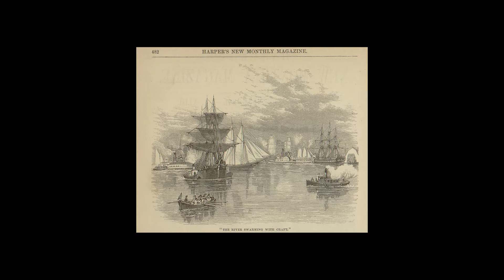Water Transportation: A bridge to Sustainability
A brief history of water transportation and what we have to look forward to in new innovation. Water transit will be a bridge to sustainability in urban planning.

Pexels Visual Creators:
Mark Van den Broeck, Swiss Humanity, Alexander Bobrov, Kelly Lacy, R L, Fauxels, Bhargava Marripati, Linda Tripaldi, Athena, Art Speck, Gustavo Fring, Jeremy Powers, Akshay Srivastava, Pixabay, and more.

Research and Photo References (APA Format):

Beck, D. (2015, November 29). Sellwood steamboats and ferries: Public transportation, over a century ago. Retrieved from The BEE: Pamplin Media Group

Davies, J. B. (2020, April 23). Ship. Retrieved from Encyclopædia Britannica

Holley, P. (2019, September 24). The newest hope to beat the traffic: a ‘flying’ water taxi that glides across town. Retrieved from The Washington Post

Kaushik, M. (2019, October 16). Boats with a Difference: The High Speed Crafts. Retrieved from Marine Insight

Kittner, M. (2018, June 22). Water taxis can be for more than just tourism. Retrieved from Mobility Lab

Network, E. (2014, May 16). Three Cities Explore Water-Based Transport to Improve Urban Mobility. Retrieved from Smart Cities Dive

Protard, M. (2017, September 17). Cutting-edge electric boat undergoes testing on river Seine in Paris. Retrieved from Reuters

Vaucher, J. (2014, April). History of Ships: Prehistoric Craft. Retrieved from Université de Montréal

Wells, S. (2020, June 15). Easy Sailing. Retrieved from Inverse